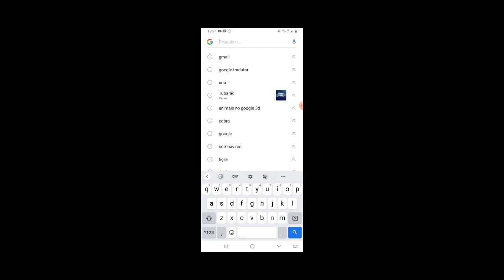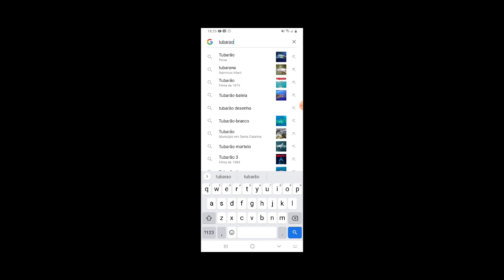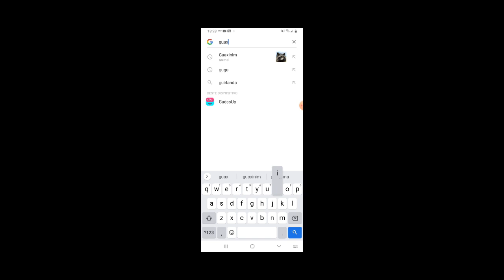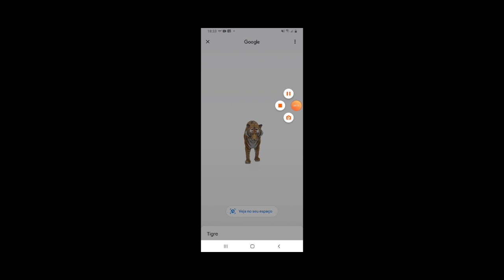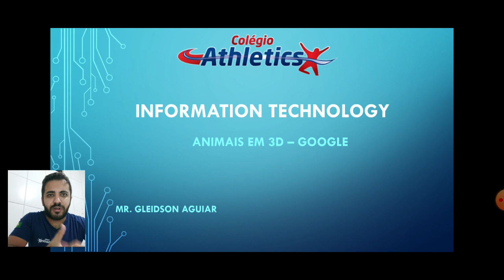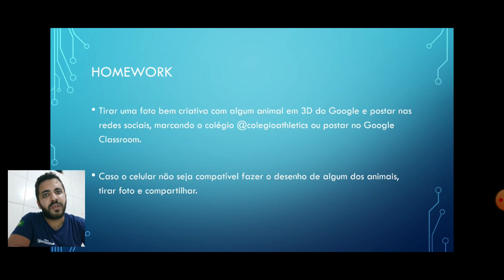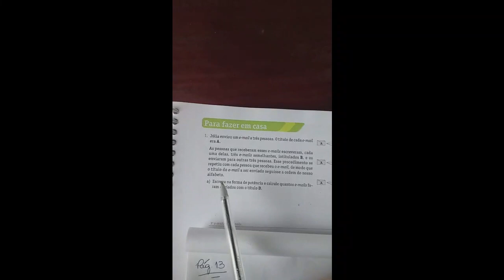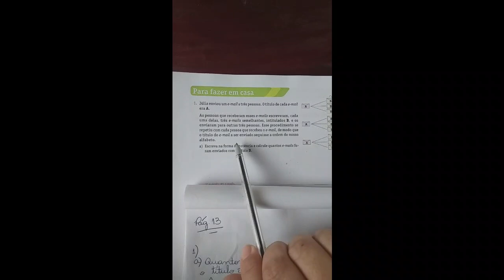6° Ano - 16.04.2020 (Quinta-feira)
Nessa aula você terá acesso às aulas de:

*Informática (Mr. Gleidson): início em 00:55
*Educação Física (Mr. Igor): início em 13:11
*Arte (Ms. Patrícia): início em 16:07
*Matemática (Ms. Josane): início em 17:25